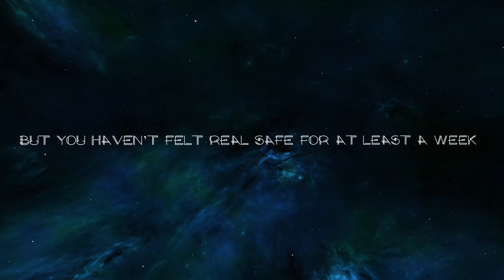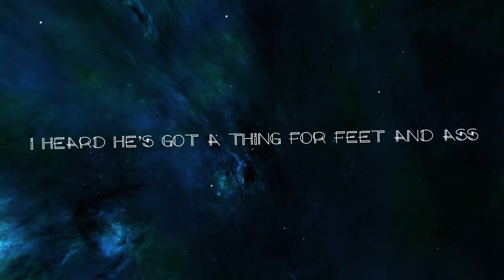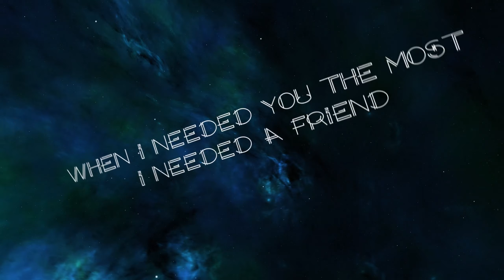Gene Wilder's Vacation "My Best Friend" (feat. Andy Dick & Reese Van Riper) Official Lyric Video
Mixed by Grammy Winner Tom Lord-Alge. Official lyric video for "My Best Friend" (feat. Andy Dick & Reese Van Riper)

"My Best Friend" was produced & engineered by Jim Shustowicz of This House Has Room For Everyone